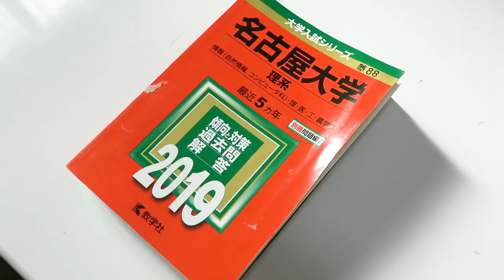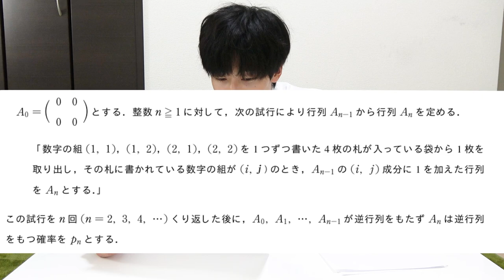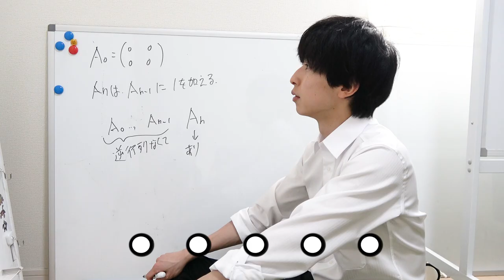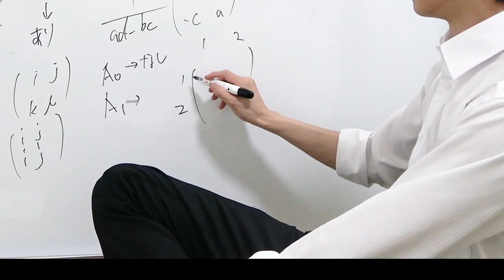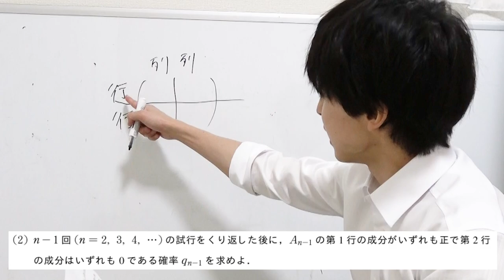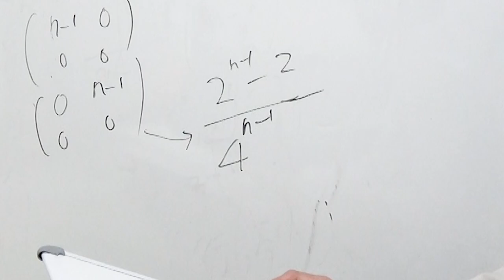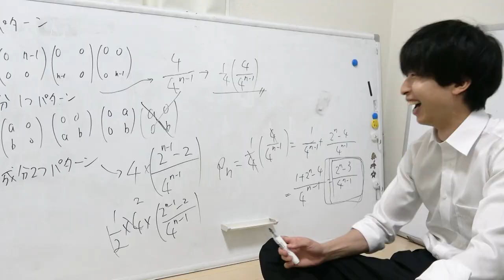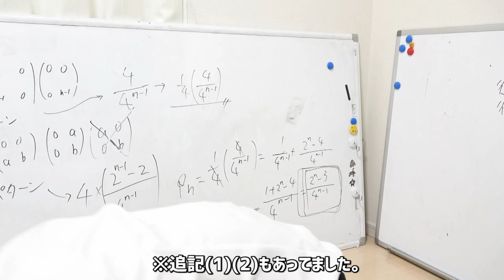【因縁】10年前落ちた名大の試験、ノーヒントで正解できるまで密室から絶対に出られませぇええん！！！！【確率漸化式】